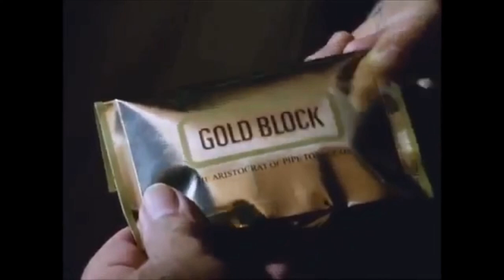The Pith Helmet Matinee vol.010 Mystery Guest part 1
Join Professor Jeremiah and 3Rivers (Steve) as they host their third Mystery Guest on “Pith Helmet Matinee.” Join the adventure in pipe smoking and experiencing different tobacco blends from around the world.